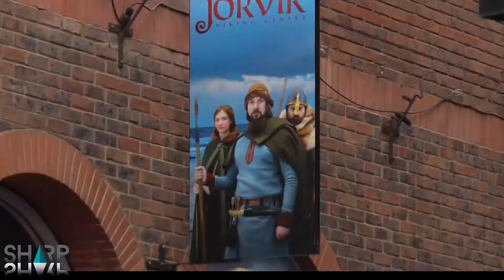How do you spend your time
Perhaps you are looking to build a growing, profitable and sustainable business, if this sounds like you then find out more

Get A FREE Copy Of The eBook BEAT THE STATISTICS: THE 9 SKILLS TO ENSURE YOU SURVIVE AND THRIVE IN BUSINESS from Martin Sharp

If you want to do great things you need to have a great environment.

Martin Sharp and the team.

Video Credits: TechSmith Assets Library